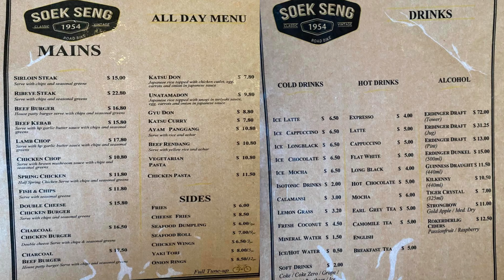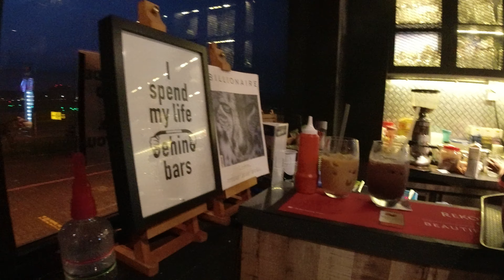SEARCHING FOR SOEK SENG 1954 BICYCLE CAFE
Hidden Seletar cafe has chill outdoor seating with view of Seletar airport runway. where one might be able to get a glimpse of planes taking off in the distance.